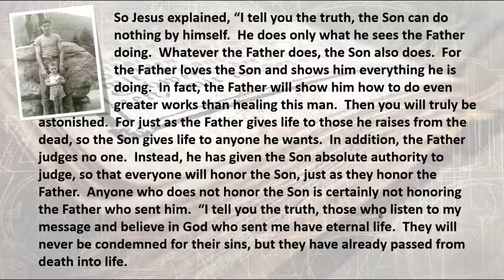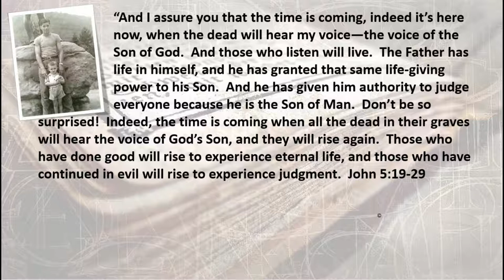11 13 19 Fathers Sons & Honor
How can I know God if I can't really see him?